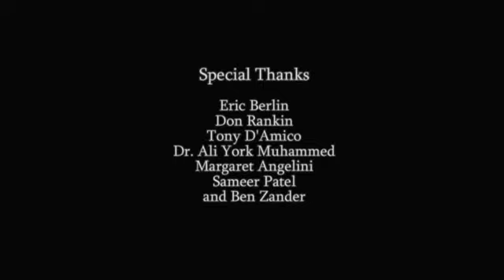Series 1, Webisode 3: Our Maestro, Ben Zander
In the third part of our premiere series, we take you backstage at our November performance of Bruckner No. 8 to discuss the sincerity and professionalism of our Maestro Benjamin Zander.

(Video shot, edited, and posted by Jeffrey Filiault for the Boston Philharmonic, a nonprofit orchestra.)